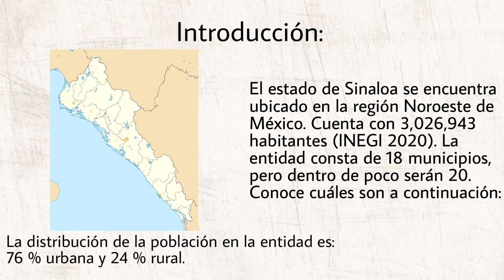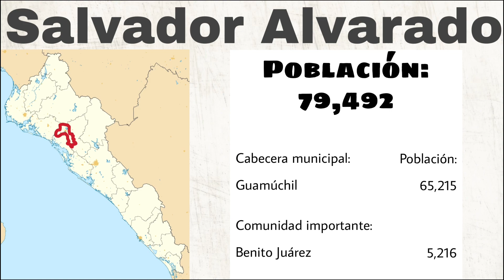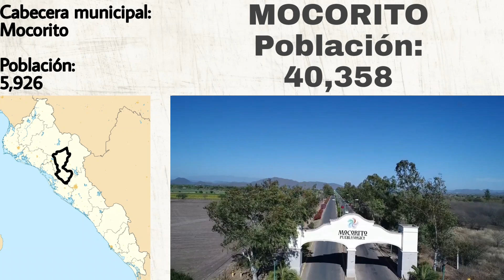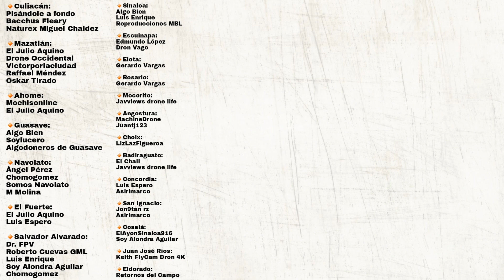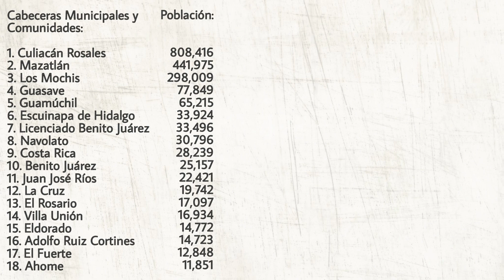Los 18 Municipios de SINALOA (Habrá 2 NUEVOS MUNICIPIOS) | Ciudades y pueblos de Sinaloa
El estado de Sinaloa se encuentra ubicado en la región Noroeste de México. Cuenta con 3,026,943 habitantes (INEGI 2020). La entidad consta de 18 municipios, pero dentro de poco serán 20 tras la aprobación de 2 sindicaturas para ser nuevos municipios.
La distribución de la población en la entidad es:
76 % urbana y 24 % rural.

00:00 Introducción
00:27 Escuinapa
01:03 Sinaloa
01:39 Salvador Alvarado
02:25 El Fuerte
03:11 Navolato
03:56 Guasave
04:42 Ahome
05:38 Mazatlán
06:34 Culiacán
07:30 Los municipios menos poblados
09:28 Los 2 nuevos municipios de Sinaloa
09:48 Municipios más poblados y ciudades más pobladas